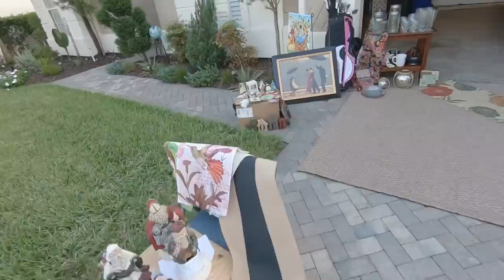BUY ONE GET ONE FREE GOLF CLUBS AT GARAGE SALES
In this golf vlog we head out to some local community garage sales in golf course communities! Did we find any expensive golf clubs priced like cheap golf clubs ? Were the garage sales just full of reseller leftovers from stuff that doesn’t sell on eBay ? Or was there treasure found at yard sales ? Let’s find out!

Stacked Golf
1454 Ocean Shore Blvd. #113